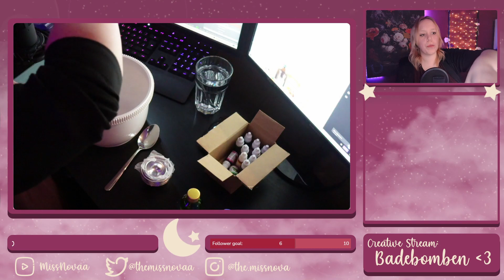Badebomben oder doch ein Chemie Experiment ?! | DIY Badebomben | [GER] Twitch Highlight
Wir haben im Creative Stream Badebomben selbst gemacht !
Das ganze lief natürlich mit einer Prise Chaos ab 🥳
Aber ob das nicht doch ein Chemie Experiment ist seht ihr im Video 🧪

Social Media 📷:
Musik 🎵:
Intro:
Song: Brook Xiao - Fire (feat. Rachel Horter)